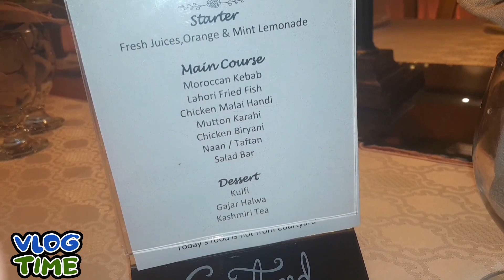Courtyard venue karachi|Courtyard banquet karachi